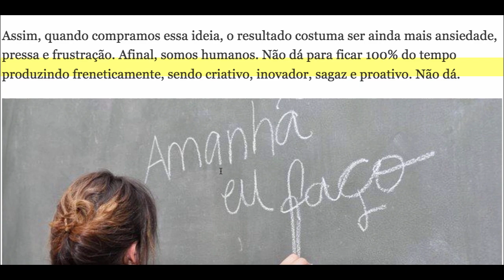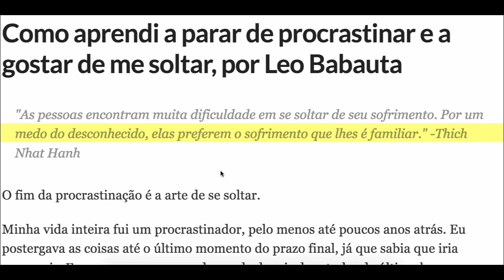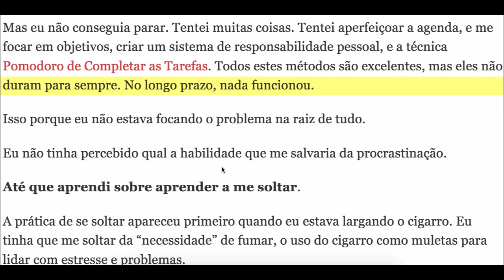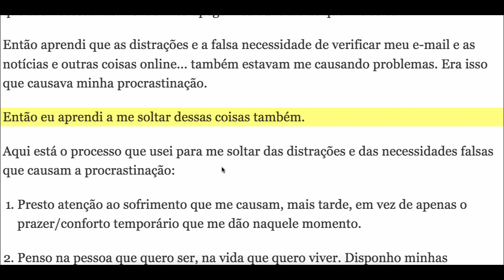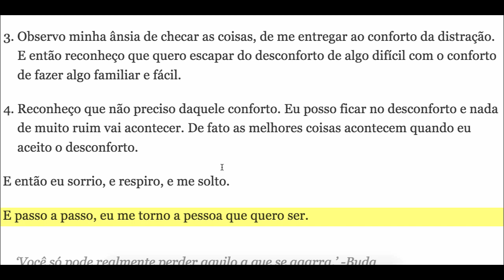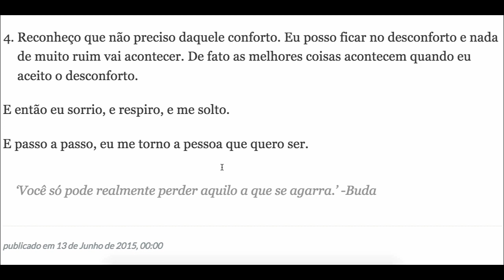Lectura en Portugués (Pronunciación) - Parte 7 - Tema: Pare de procrastinar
Procrastinación,  un tema muy común entre nosotros, aquí está una lectura para mejorar  tu pronunciación del Portugués de Brasil, de hecho vas a aprender mucho más que la pronunciación en esta lectura en Portugués.

Comparte con tus amigos si te gustó =D

★ Curso Gratis & VIP (seré tu profesor oficial)